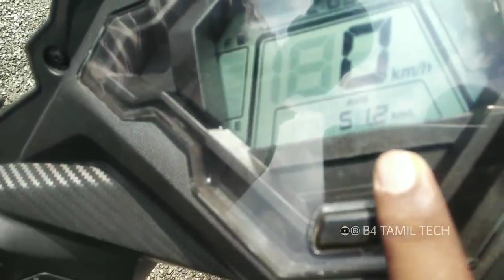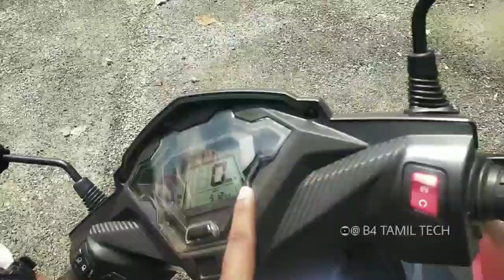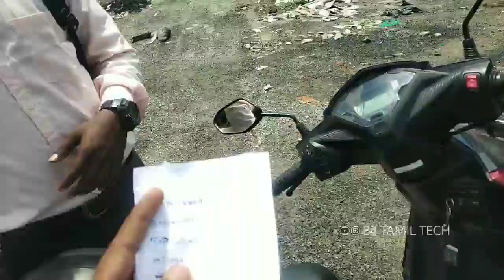Honda Dio Dlx 2021 New Model Ownership Review in Tamil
Dio Dlx specification

Engine
TypeFan Cooled, 4 Stroke, SI Engine
Displacement109.51cc
Max Net Power5.71 kW @ 8000 rpm
Max Net Torque9 N-m @ 4750 rpm
Starting MethodKick/Self

Frame & Suspension
FrontTelescopic Suspension
ear3-Step Adjustable, Spring Loaded Hydraulic

Tyres & Brakes
Tyre Size (Front)90/90-12 54J
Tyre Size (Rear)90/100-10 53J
Brake Type & Size (Front)Drum 130 mm
Brake Type & Size (Rear)Drum 130 mm

18L Underseat Storage
Ground Clearance160 mm
seat Length650 mm
Fuel Tank Capacity5.3 L

"This Video Not Sponsored Any Companies Or Organisation.we Do Not Take Any Gutantee As To Accuracy Validity Of Data or Content.all Viewers Are Requested To Verify The Correctioness By Their Own Means.we Shall Not Responsible For Any Loss Or Damages.
USE AT YOUR OWN RISK : இந்த சேனலில் கூறப்படும் கருத்துக்கள் ஒரு இன்பர்மேஷன் ஆக மட்டுமே எடுத்துக் கொள்ள வேண்டும் மற்றும் நீங்கள் வாங்குவதும் பயன்படுத்துவதும் உங்களது OWN RISK

Channel Smartphone & TECH & Automobile News channel